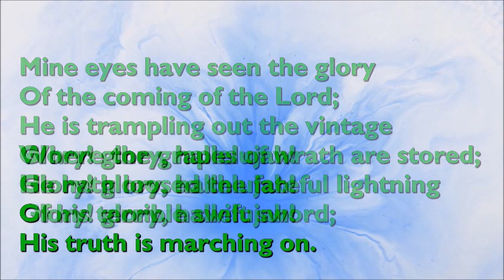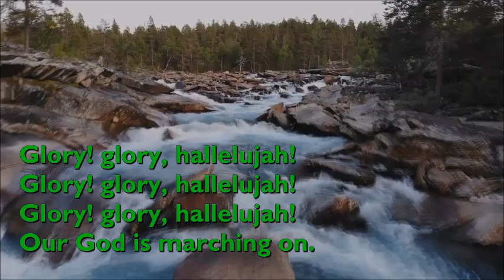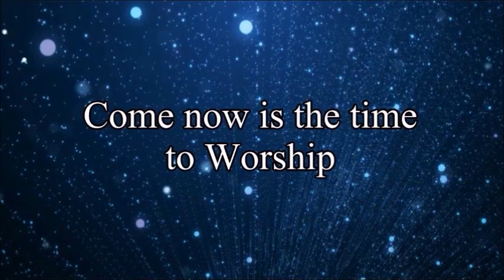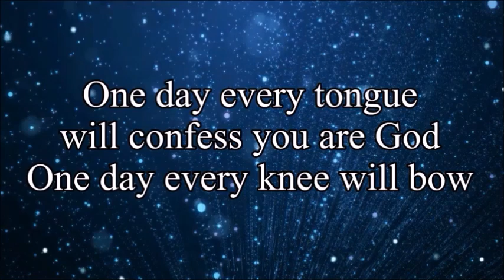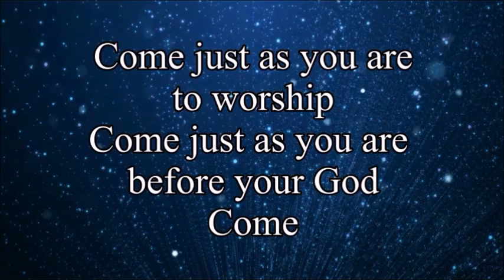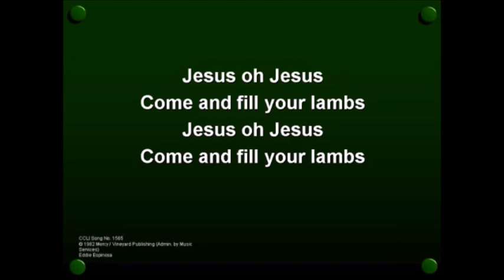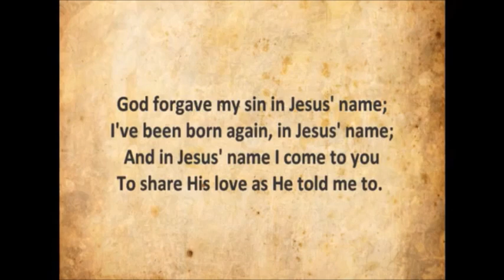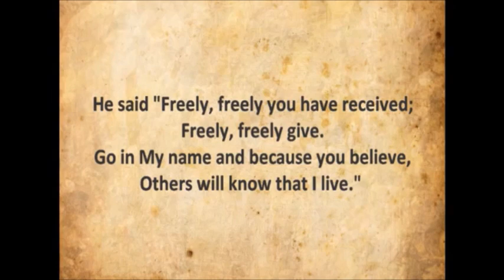Church On Tin Rd Worship Service 04 June 2023 by John Gordon